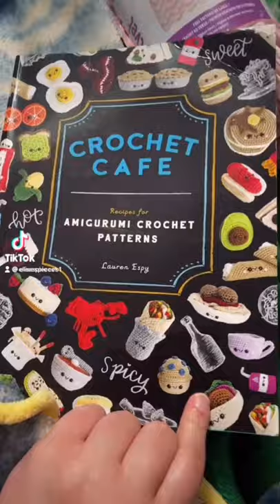Make A Corn Plush With Me🌽🌽